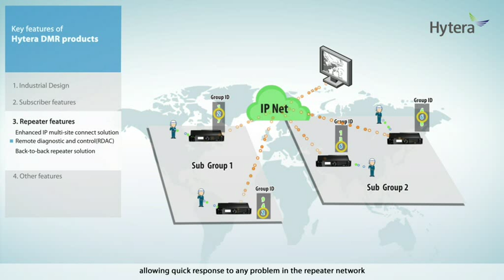Hytera DMR RDAC